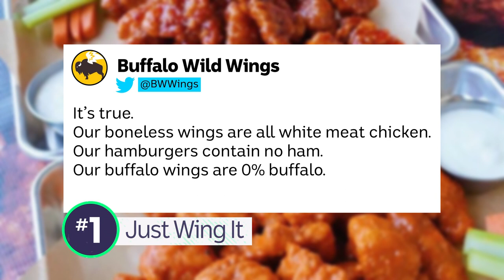Ex-Footy Players Sue AFL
We see our fair share of collisions at the footy. But over time, concussions and head knocks can cause some serious damage to our brains and, in some cases, can even be fatal. So, former Geelong star Max Rooke is leading a big lawsuit against the AFL. He says he was concussed up to 30 times in his career and lost consciousness at least twice, which caused some permanent and life-altering injuries. Something he says the AFL could have dealt with very differently.

More than sixty other former players say they've had similar experiences and have also joined the lawsuit. Just hours before it was lodged, the AFL announced a new plan to tackle the problem. It includes 25 million dollars towards a long-term brain-health study. More education for community footy and more financial support for injured players.

It's also a big issue in lots of other sports including the NRL, which has also just announced plans to do more to help players suffering from concussion. But for now, the ex-AFL players are looking for compensation and hope the issue that's fast becoming a big headache for the AFL will improve for current and future players.

STORM FREDDY
A huge tropical storm has ripped through Malawi and Mozambique in southern Africa for the second time in a month. It's called Cyclone Freddy and it's one of the strongest storms ever recorded in the southern hemisphere. Roads and buildings have been destroyed, and so far at least 190 people have died.

SAM KERR
Aussie Sam Kerr has been named the FA Women's Super League Player of the Year at the London Football Awards! It's the second year in a row that Kerr's taken out the top gong following a massive season playing for Chelsea. Overall, she's scored 83 goals in 103 appearances for Chelsea pretty good!

PARNDO
A classroom in Adelaide has been learning to play a traditional Kaurna game called Parndo! It was originally played by the Kaurna people of the Adelaide Plains. The word "parndo" translates to "a ball to play with", and because of that it's also the name given to the possum-skinned ball used to play the game. And now, this traditional sport has made its way into the PE course at St Peter's College in Adelaide.

BONELESS CHICKEN WINGS
Someone in the US has a bone to pick with a fast food chicken chain. They filed a lawsuit over false advertising of Boneless Chicken Wings, saying instead of de-boned wings they were given something closer to a chicken nugget! The company served up some sass on Twitter in response.

OSCAR-WINNING ELEPHANTS
Visitors to an elephant camp in India expected to see a couple of normal elephants, but instead they got Oscar winners! Yup, the two cuties feature in Elephant Whisperers which won Best Documentary Short at this week's Academy Awards.

VILLAIN HUNTING
And do you hold a grudge? Is someone getting on your nerves? Why not try this Hong Kong tradition known as 'Villain Hitting'. People pay elderly ladies to hit an image of their nemesis with a shoe. But there's a catch - it MIGHT not work.